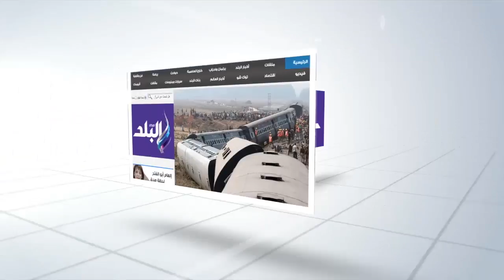صدى البلد |وزيرة التضامن: إجراءات لتخفيض سعر تكلفة حج الجمعيات الأهلية